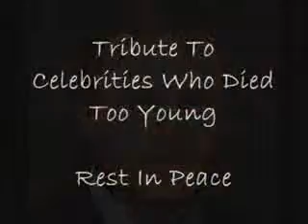Celebrities Who Died Young